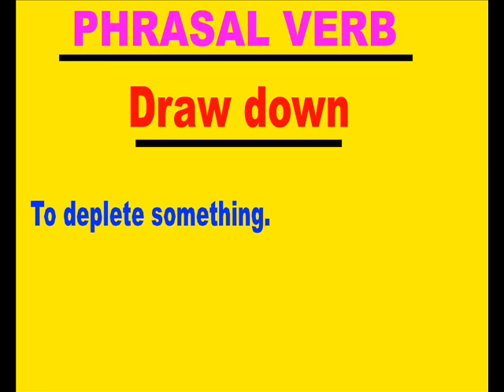Spoken english through telugu - phn -70 75 79 37 19